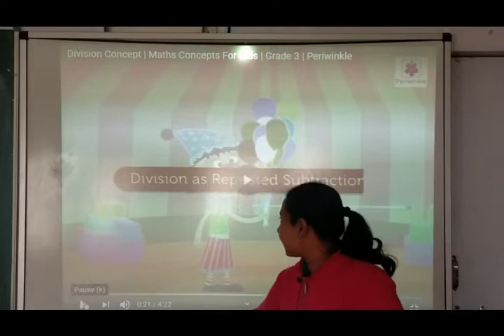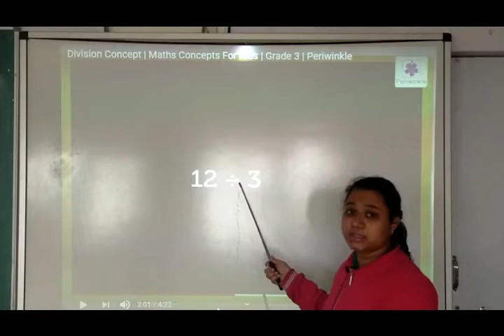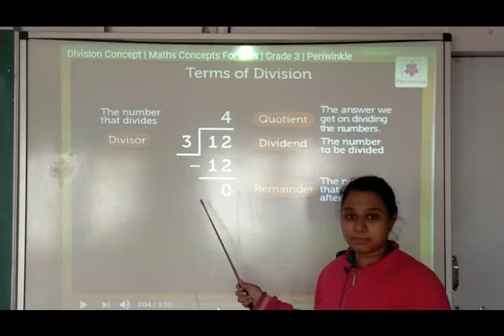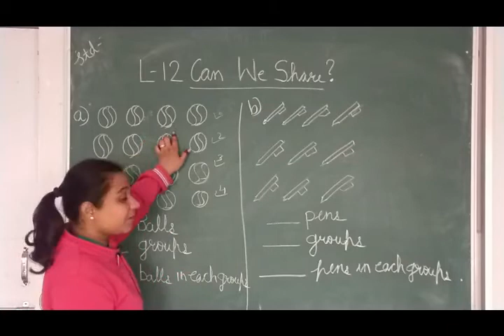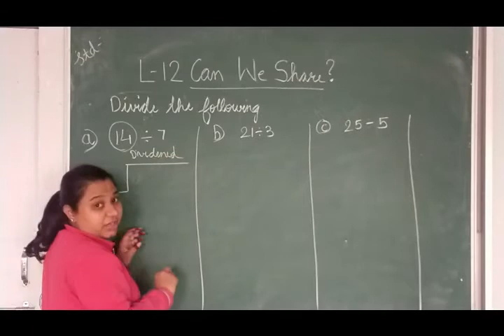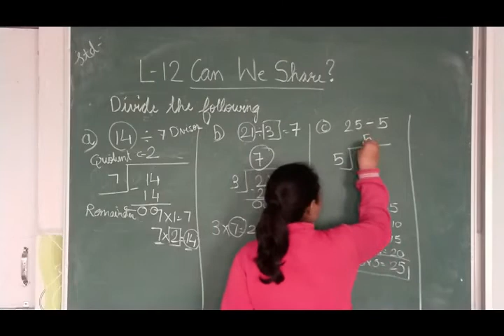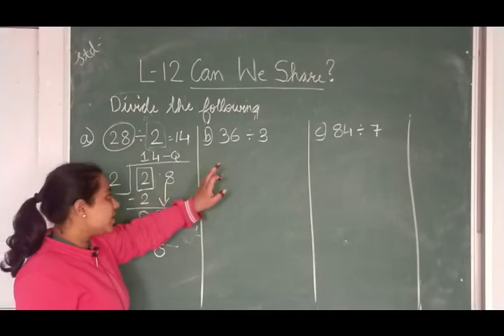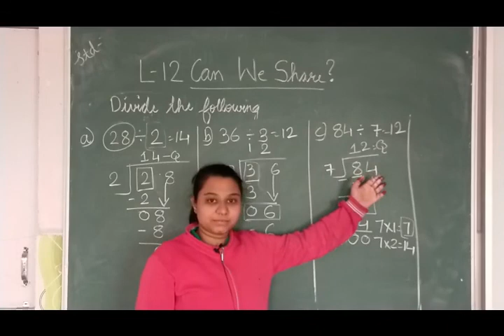NCERT | CLASS III | Maths | Ch 12 | Can we share ? | Part 1